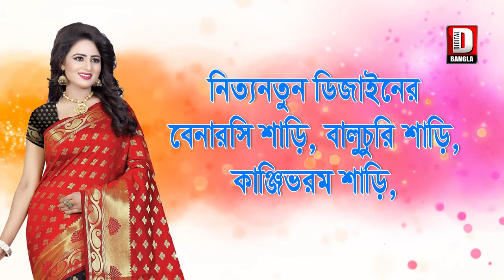মাথাভাঙ্গা শহরে অনুষ্ঠিত হলো বিজেপির পথসভা